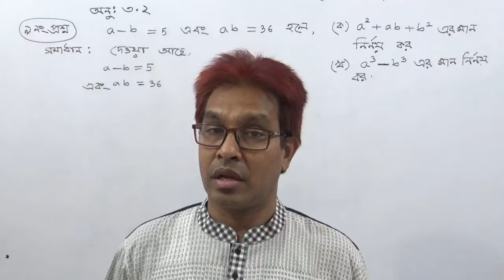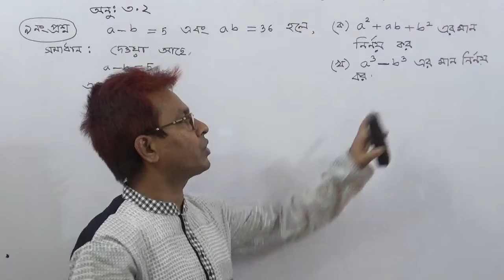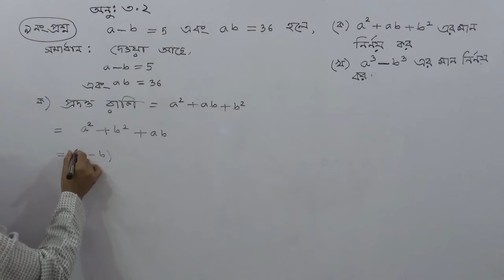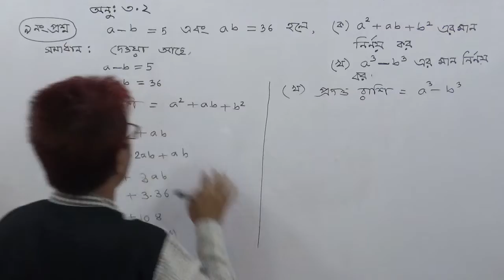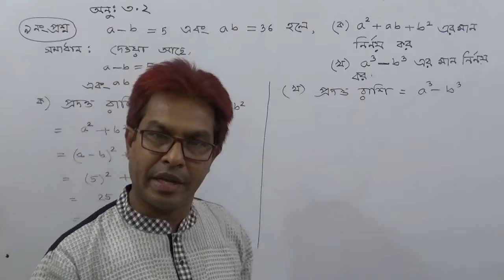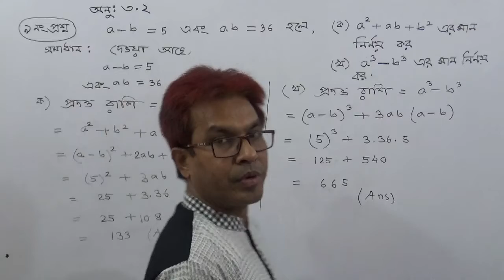Class 9 G. Math: Algebra: Ex: 3. 2 Q No 9 .TOWHID SIR